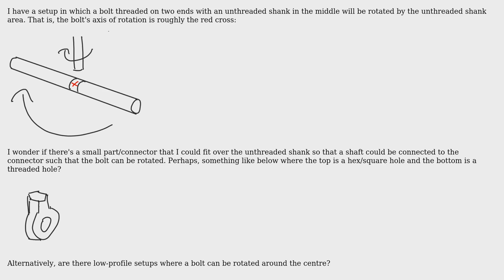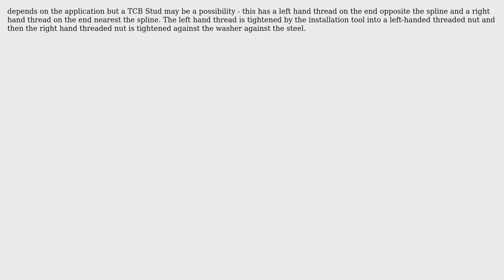Engineering: Rotating a bolt around the centre (2 Solutions!!)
Engineering: Rotating a bolt around the centre

With thanks & praise to God, and with thanks to the many people who have made this project possible! | Content (except music & images) licensed under CC BY-SA | Music | Images & others | With thanks to user Kar user Greg Marsh user Arnie Glausiusz and the Stack Exchange Network Trademarks are property of their respective owners. You are responsible for your own actions.